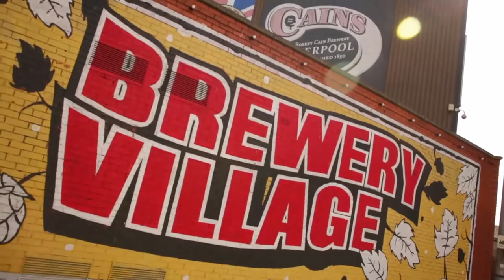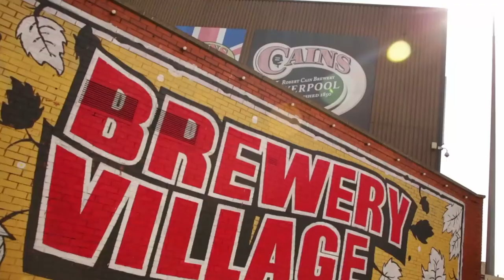Place branding webinar: Liverpool edition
Trading places: the view from port cities after Brexit.

Join us for a place branding webinar focused on the impact of Brexit on inward investment, trade and talent